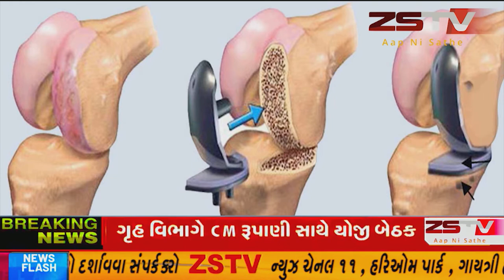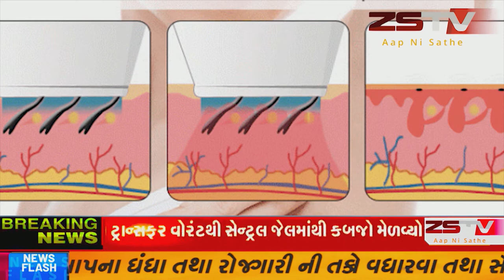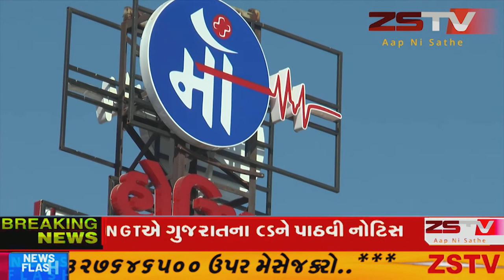અમદાવાદ વિજય ચાર રસ્તા ખાતેઇન્ક્યુસ્પેઝનો ગુજરાતમાં પ્રથમ 300 સીટર ઓફીસ સાથે માર્કેટમાં પ્રવેશ કર્યો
અમદાવાદ વિજય ચાર રસ્તા ખાતે